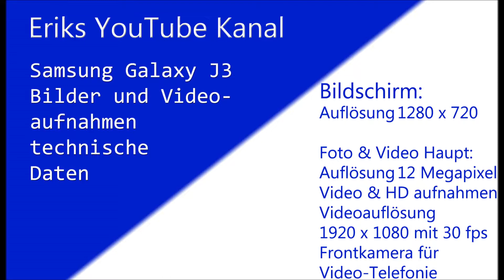samsung j3 bilder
Technische Details zur Hauptkamara
Aufnahmen von Bilder und Video am Natursee